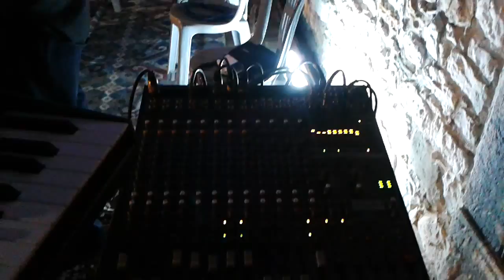Dimitris Karydis - Sakis Stavrianeas.